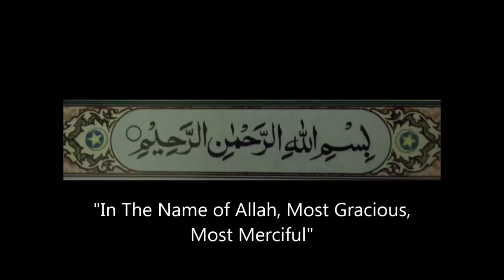Ayat Al Kursi with sign language آیة الکرسی اشاراتی زبان کے ساتھ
آیة الکرسی
اللَّهُ لَا إِلَهَ إِلَّا هُوَ الْحَيُّ الْقَيُّومُ لَا تَأْخُذُهُ سِنَةٌ وَلَا نَوْمٌ لَهُ مَا فِي السَّمَاوَاتِ وَمَا فِي الْأَرْضِ مَنْ ذَا الَّذِي يَشْفَعُ عِنْدَهُ إِلَّا بِإِذْنِهِ يَعْلَمُ مَا بَيْنَ أَيْدِيهِمْ وَمَا خَلْفَهُمْ وَلَا يُحِيطُونَ بِشَيْءٍ مِنْ عِلْمِهِ إِلَّا بِمَا شَاءَ وَسِعَ كُرْسِيُّهُ السَّمَاوَاتِ وَالْأَرْضَ وَلَا يَئُودُهُ حِفْظُهُمَا وَهُوَ الْعَلِيُّ الْعَظِيمُ (255) @DrHafizNisarMustafa @drhafiznisarmustafaofficia1217  @DrHafizNisarMustafa2